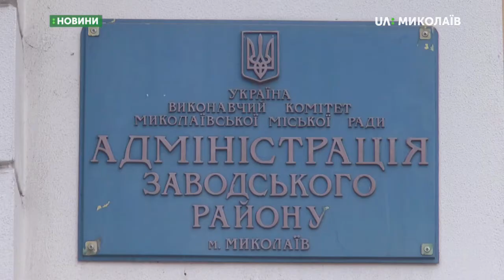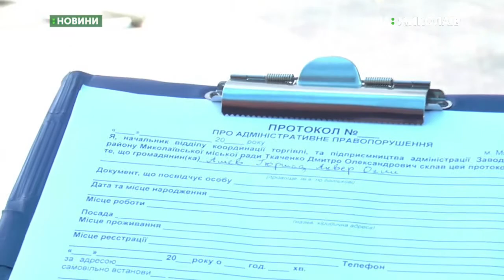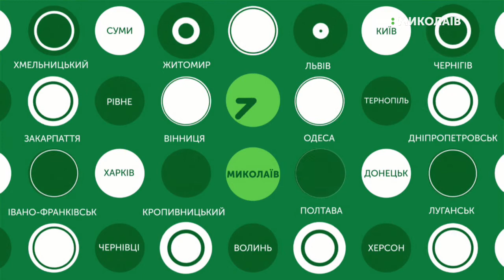15.11.2019. Новини. 17:00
Новини
Інформаційна картина дня (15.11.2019) поглядом кореспондентів телеканалу UA: Миколаїв (випуск новин — 17:00):
- в Заводському районі співробітники адміністрації боролися із стихійною торгівлею;
- Поліцейські встановили батьків дівчинки, яку знайшли на вулиці;
- Відкрилась персональна виставка художниці Ольги Артим.